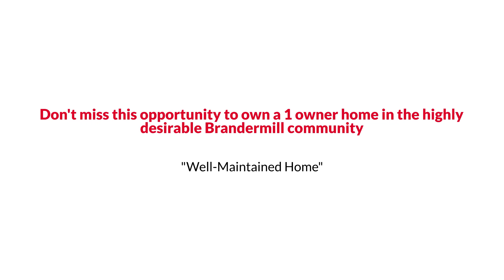Awesome Midlothian 2-Story Style Home for Sale $250K or Trade The Reynolds Team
The Reynolds Team Presents, Exclusive Home for Sale! 13215 Echo Ridge Drive, Midlothian, VA 23112.

Don't miss this opportunity to own a 1 owner home in the highly desirable Brandermill community! This traditional 3 bedroom, 2 bath sits on a spacious corner lot with a fully fenced backyard, asphalt driveway, carport, and maintenance-free vinyl siding. The large living room has plenty of space for entertaining. The primary is extra spacious with a seating area and walk-in closet. There is an extra-large Carrier AC unit (12 yrs) Roof (15 yrs), Windows (7 yrs), and water heater (3 yrs). This home needs a little TLC and is priced to sell. Come make this home your dream come true!